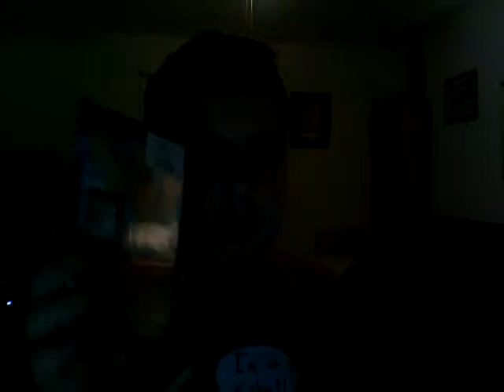Netflix Rentals and Piranha 3DD movie pick up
What I got from netflix and I got Piranha 3DD from movie stop.